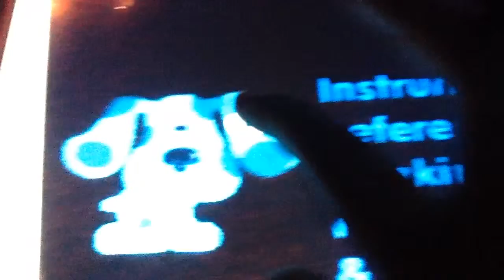Frozen let it go